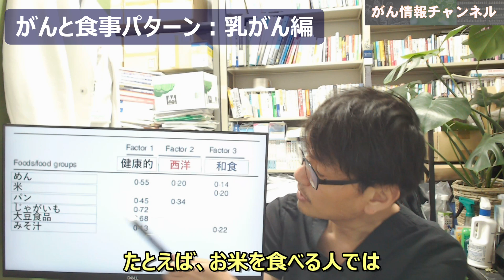がんと食事パターン「乳がん」編：日本人における研究（和食？西洋食？）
乳がんの患者さんが増加しており、その原因のひとつに、日本人の食生活の変化の可能性が指摘されています。日本人を対象とした食事パターン（健康的、西洋型、伝統的和食）と乳がんとの関係を調査した研究結果を紹介します。